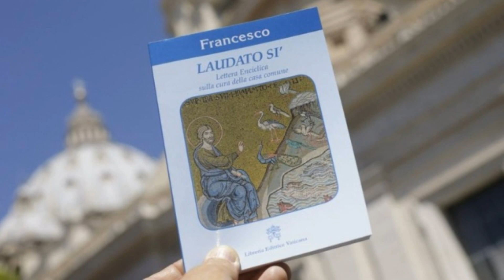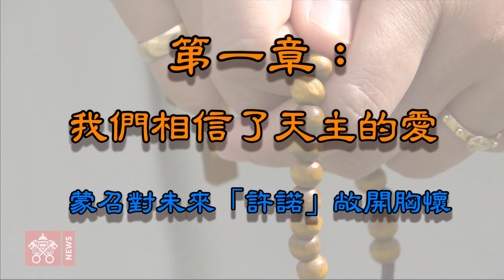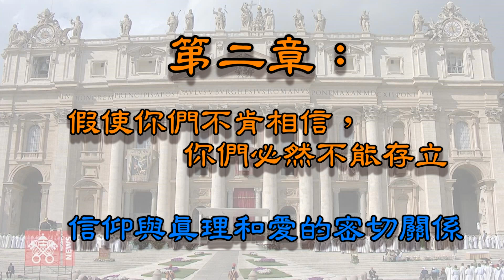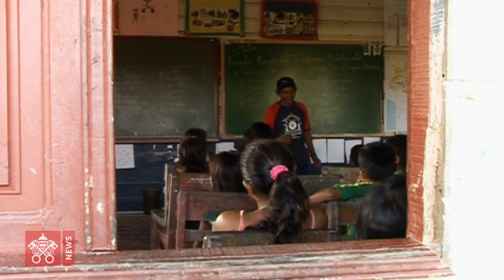「信德之光」通諭簡介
教宗方濟各即將頒布關於兄弟關係和社會友情的《衆位弟兄》（Fratelli tutti）通諭。這將是教宗方濟各牧職期間頒布的第三道通諭，前兩道通諭分別是《信德之光》（2013年）和《願禰受讚頌》（2015年）。本周為大家介紹教宗方濟各首道通諭《信德之光》。